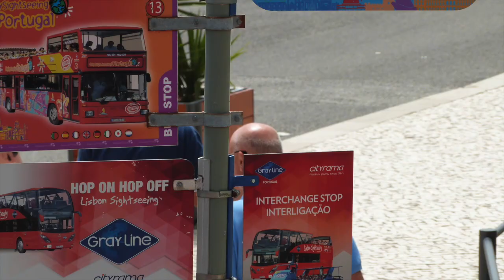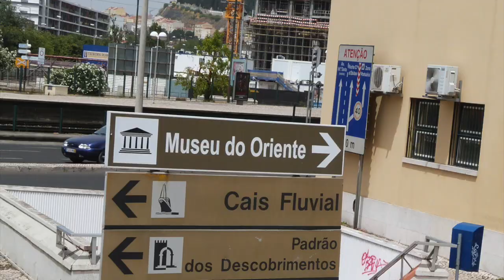LISBON, PORTUGAL: 15 Fun Facts you maybe didn't know before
Lisbon pre-Covid, packed with tourists, all enjoying exploring this beautiful old city. While introducing you to Lisbon and showing you some of the sights, I share 15 Fun Facts you probably didn't know before. When you visit Portugal, don't skip out on Lisbon!